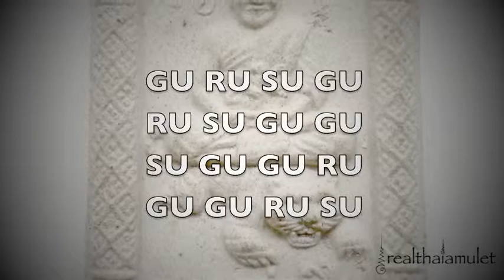Katha Hua Jai Paya Suea - Tiger Kata - Tiger Mantra - Thai Amulet Katha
pay homage to the buddha first

namo dtassa pakawadto arahadto sammaa samputtassa

and then

or in a magic square

ru su gu gu
su gu gu ru
gu gu ru su